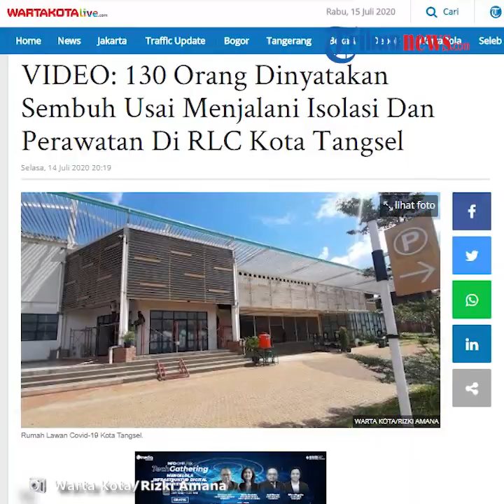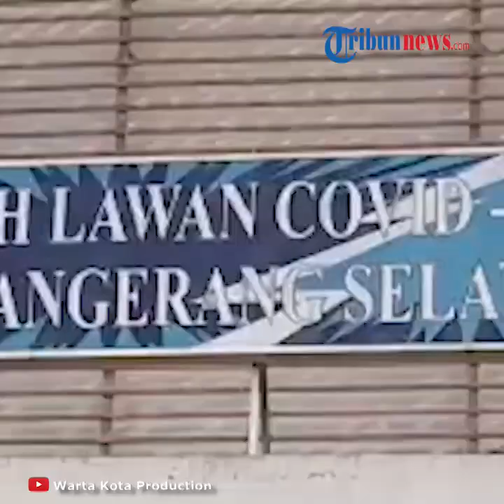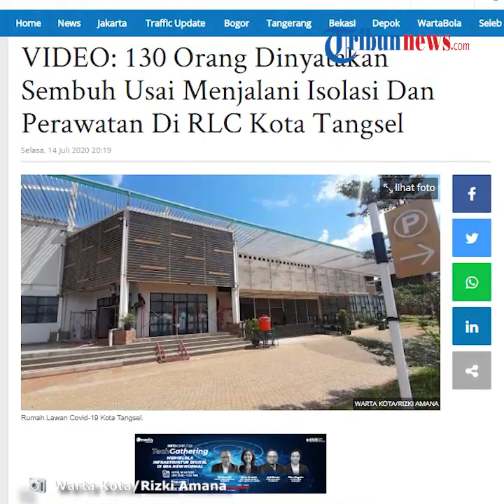130 Pasien Dinyatakan Sembuh seusai Dirawat di Rumah Lawan Covid-19 Kota Tangerang Selatan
TRIBUN-VIDEO.COM - Rumah Lawan Covid-19 Kota Tangerang Selatan (RLC Kota Tangsel) kembali pulangkan tiga pasien dalam pengawasan (PDP) kasus infeksi covid-19.

Koordinator RLC Kota Tangsel, Suhara Manullang mengatakan tiga pasien yang dipulangkan telah menjalani masa isolasi lebih dari sepekan.

"Kita bersyukur hari ini RLC bisa melepas lagi tiga penghuni yang sudah dikatakan sembuh. Satu diantaranya itu anggota TNI, dan satu lagi adalah seorang bapak yang sudah tiga mingguan karantina mandiri dan di RLC lebih dari seminggu," kata Suhara saat ditemui di RLC Kota Tangsel, Ciater, Serpong, Tangsel, Selasa (14/7/2020).

Suhara menuturkan kepulangan tiga pasien itu turut menambah daftar panjang pasien yang dinyatakan sembuh usai menjalani isolasi dan perawatan di RLC Kota Tangsel.

Kata Suhara, daftar panjang kesembuhan para pasien tersebut terlihat sejak dioperasikannya RLC Kota Tangsel pada bulan April 2020 lalu.

"Secara keseluruhan mulai dibuka ada 163 pasien, yang tersisa sekarang ada 27 orang, PDP semua. Laki-laki 17 orang, perempuan 10 orang," jelas Suhara.

"Kemudian yang dirujuk ada 18 orang sebetulnya, tapi bersyukur 12 orang yang dirujuk ke RSU sudah pulang jadi tinggal 6 pasien. Keseluruhan yang sudah pulang dari RLC dan RSU itu sudah ada 130 orang," lanjutnya.

Sementara itu, seorang pasien yang dipulangkan dari RLC Kota Tangsel, Yusuf Wibowo warga Perigi, Pondok Aren, Tangsel mengaku senang dapat menjalani masa isolasi diri di RLC Kota Tangsel.

Pasalnya, ia mengaku sudah menjalani masa isolasi di kediamannya selama satu bulan lamanya.

Bahkan, hasil swab test yang dilakukan sebanyak tiga kali terus menunjukan dirinya terpapar infeksi covid-19.

"Saya ucapkan terimakasih kepada tenaga medis di sini dan Dinas Kesehatan Kota Tangsel, setelah isolasi mandiri saya sekarang sudah bisa kerja lagi," kata Yusuf dilokasi, Serpong, Tangsel, Selasa (14/7/2020).

"Swab yang pertama tanggal 30 Mei terus kedua tanggal 17 Juni, ketiga tanggal 2 Juli itu masih positif dan dirujuk ke RLC. Alhamdulillah kemarin swab langsung negatif," pungkasnya. (m23).

Artikel ini telah tayang di Wartakotalive dengan judul VIDEO: 130 Orang Dinyatakan Sembuh Usai Menjalani Isolasi Dan Perawatan Di RLC Kota Tangsel,
Penulis: Rizki Amana